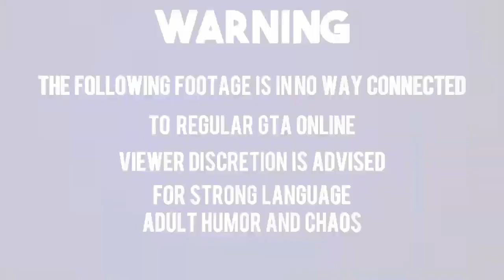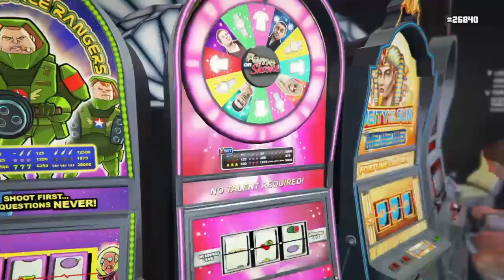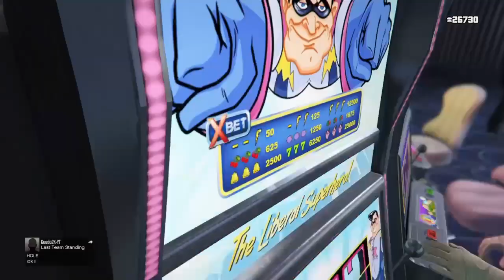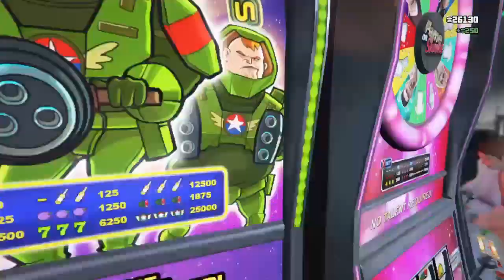GTA5 DIAMOND CASINO & RESORT[PART 1] Is that my DAD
⚠️I don't upload videos on Saturday and Sundays ⚠️
 Do you want to join are community please fill out the application below.

Help out the channel by doing the following quick actions:

1. Smash the Like button 👍
2. Leave a Comment on this video to let me know what you think ✔️

I'm on Instagram as @chris_avalos7687. Install the app to follow my photos and videos.